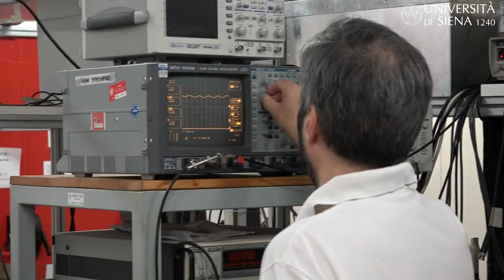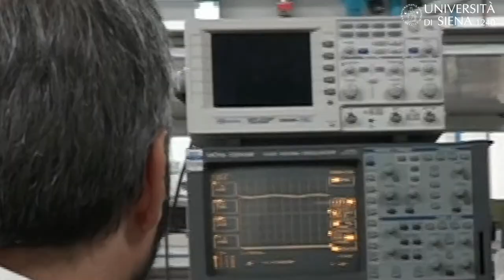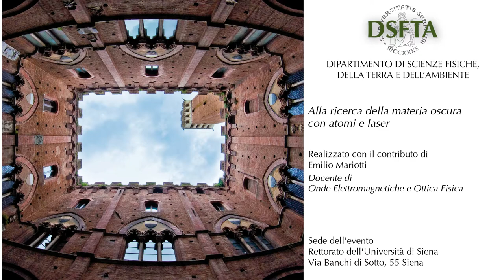Alla ricerca della materia oscura con atomi e laser